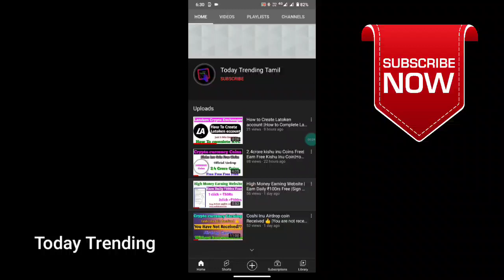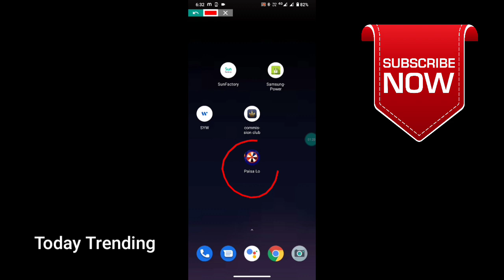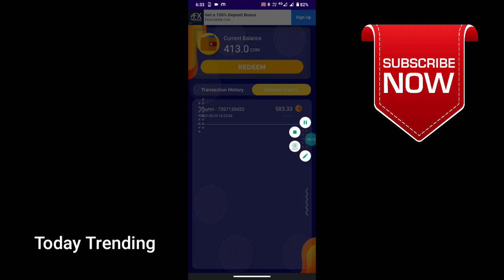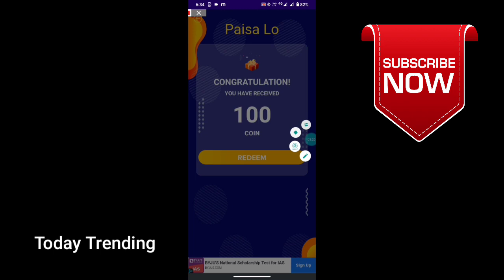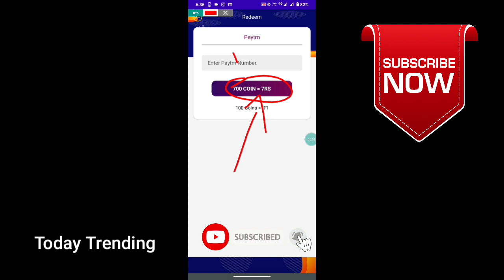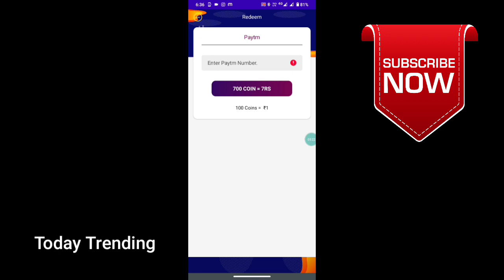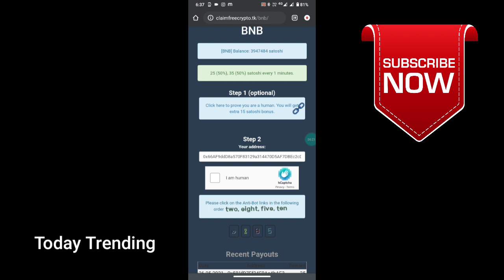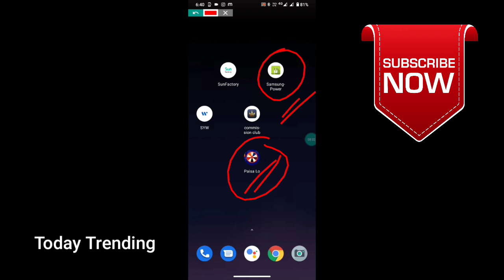How to Earn BNB Smart Chain Coin For free online |₹7 free Paytm Cash earning app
Hi friends

    support guys

Today trending